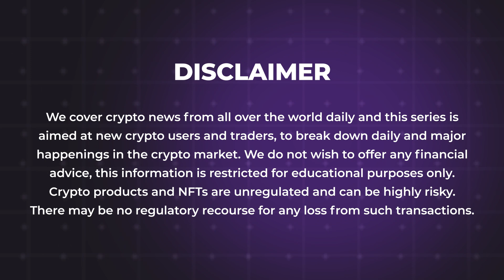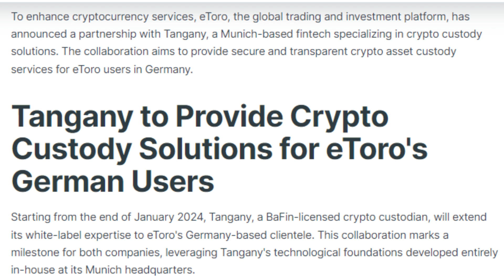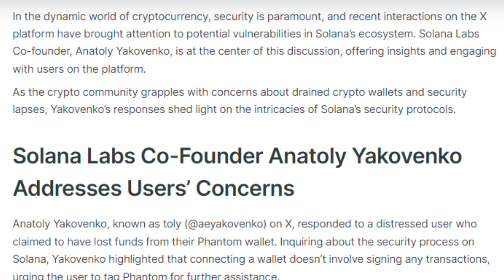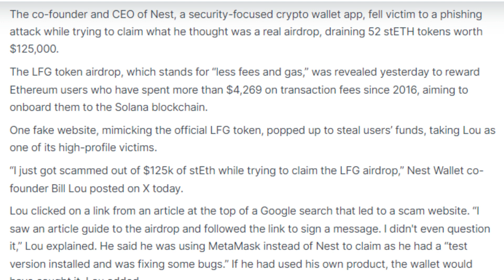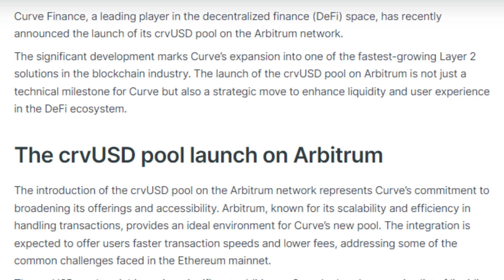04/01/2024 Cryptocurrency Tamil news today | Shiba inu coin news | luna crypto news | Bitcoin Tamil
04/01/2024 Cryptocurrency news today Tamil | இன்றைய க்ரிப்டோ செய்திகள் | luna crypto news Tamil

New's Covered in the Video
- Etherscan expands into Solana ecosystem with Solscan acquisition
- eToro Teams Up for Crypto Custody Solutions in Germany
- Solana Labs Co-Founder Addresses Community Concerns Over Ecosystem Security
- Hydropower Fuels Kyrgyzstan’s Crypto Mining Industry
- Dash Coin Fell Face First after the Knock from OKX Exchange
- Crypto wallet founder loses $125,000 to fake LFG token phishing attack
- Curve Finance Expands Its Ecosystem with crvUSD Pool Launch on Arbitrum
- MicroStrategy’s Michael Saylor to Sell $216 Million Company Shares for Bitcoin
- Polymarket Data Pridicts High Probability of SEC Approval for Spot Bitcoin ETF
- Another Man Arrested in India’s Multi-Billion GainBitcoin Ponzi Scam as Investigation Intensifies
- IOTA Leads the Charge in EU-Funded ‘MISSION’ Project for Optimized Ship Traffic